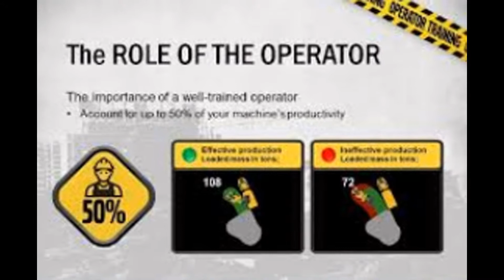ARGONY WELDING Training school Botshabelo Limpopo South africa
we fully equipped and qualified to offer training in construction Operator machinery and Welding courses theoretically and practically.

Accommodation is free for student living far and outside South Africa.
At complication of training Accredited Certificate and License for Machinery Training and Accredited Certificate for Welding issued.
Fees: 100% fees is payable at the start of the course.
Yes job assistance after training.
Yes can enroll any day of the week any month.
No academic qualification required or experience we train you.

1 Renewal of Machinery Operating License and Assessments.

    Reach starker/Container forklift R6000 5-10 days,
    TLB 4-10 days,
    Excavator 4-10 days,
    Front End Loader 4-10 days,
    Grader 5-10 days, code 14 driver’s license required
    Bull Dozer 5-10 days
    Roller 4-10 days,
    Mobile crane 4-1 0days,
    Drill rig 10 days,
    LHD Scoop 10 days,
    Tower crane 5 days,
    Bob cat 3 days,
    Fork Lift from R1000 3ton 3 days, R1400 7 ton 3 days and R2100 up to 15 ton 5 days

    Boiler Making-4weeks (metal fabrication) R7000
    Arc welding-4 weeks R4500
    Argon welding-4 weeks plus free Arc welding R6500
    Aluminum welding-4 weeks R5500
    Gas cutting-4 weeks R4500
    Gas welding-4 weeks R5500
    Co2 Welding-4 weeks R6500, plus free Arc welding,
    Flux core-4 weeks R 6500,
    Fitter welding-4weeks R7000,
    Pipe fitting- 4 weeks R6500